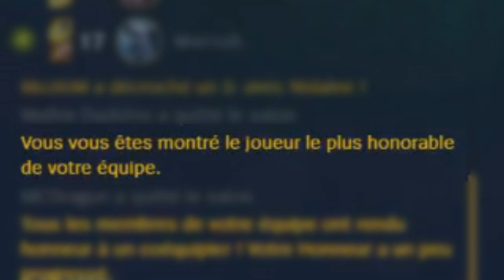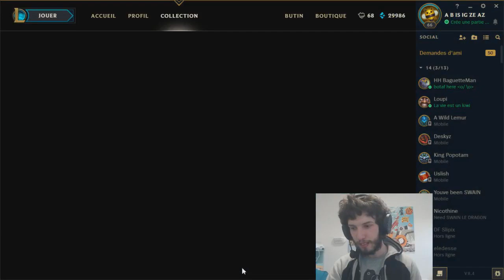JE FAIS UN ZEUGMA ! Et reçois 3 honors sans raison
J'avais déjà utilisé cette musique dans ma dernière vidéo sur Mundo, mais j'étais même pas arrivé au refrain et ça m'avait frustré. Du coup je la remets (les musiques sont toujours en bas de la description btw)

Musique d'outro : Eat Your Heart Out - Ghost